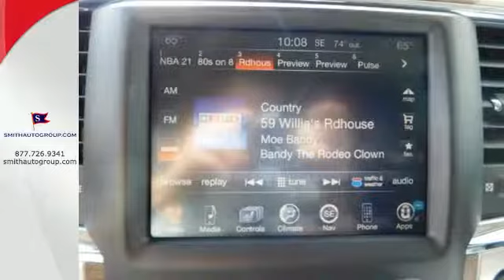2015 Dodge Ram 1500 Pineville MO Bella-Vista AR, MO #415235 - SOLD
Year: 2015
Make: Dodge
Model: Ram 1500
Engine: HEMI 5.7L V8 Multi Displacement VVT
Transmission: 8-Speed Automatic
Color: Red
Stock #: 415235
VIN: 1C6RR7NT2FS699743
4WD. Crew Cab! Red Hot! If you're looking for comfort and reliability that won't cost you tens of thousands then come check out this truck today. This fuel-efficient Ram 1500, with its grippy 4WD, will handle anything mother nature decides to throw at you during one of her bad days at work. "It's better at the border" Come see why for yourself!

Address:
92 Route OO